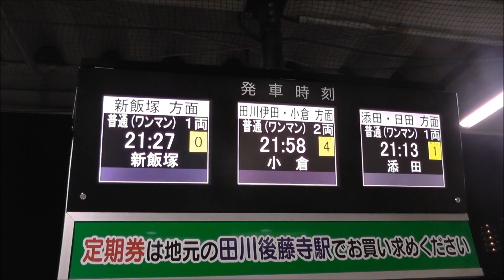2018年ダイヤ改正運用変更・後藤寺線・日田彦山線・田川後藤寺駅の夜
後藤寺線上り下り共に最終と夜間停泊が2両化と
田川後藤寺駅から直方への回送列車が7両から5両編成が目立つ変化
改正一週間後の田川後藤寺駅にて。
後藤寺線下り1575Dは田川後藤寺駅より日田彦山線下り971D
971Dは添田駅にて折返し当駅上り最終984Dとなり終点田川後藤寺駅3番線着
日田彦山線下り975Dは田川後藤寺駅より後藤寺線上り最終1576Dへ
改正前は後藤寺線上り最終は0番線22:04発単行列車
改正後は1番線22:00発二両編成
平成筑豊鉄道糸田線下り最終からの乗継は不可となりました
後藤寺線上り最終1576Dは新飯塚駅で折返し
下り最終1579Dとなり田川後藤寺駅0番線で夜間停泊
翌朝田川後藤寺線上り運用(動画無し)
後藤寺線下り1577Dは田川後藤寺駅より日田彦山線上り988D田川伊田行きへ
改正前は直方への回送列車は新飯塚側から
後藤寺線＋日田彦山線＋日田彦山線＋日田彦山線の7両編成でしたが
改正後は後藤寺線＋日田彦山線＋日田彦山の5両編成となり
後藤寺線を走る最長編成は無くなってしまいました
未確認ですが早朝の回送・運用も改正前とは変わっていると思います。
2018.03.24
Panasonic HC-V520M撮影